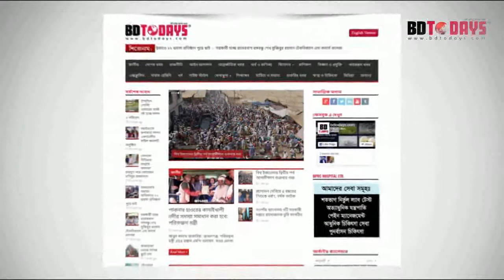পিএলআইডি রোগী সুস্থ হবার পর যা বললেন || PLID Patient || PLID Treatment || PLID Syndrome